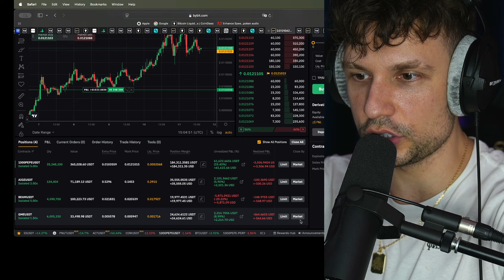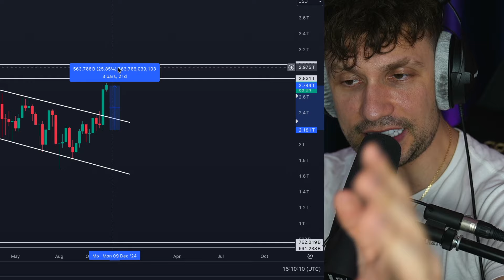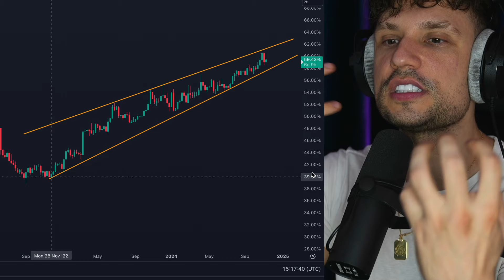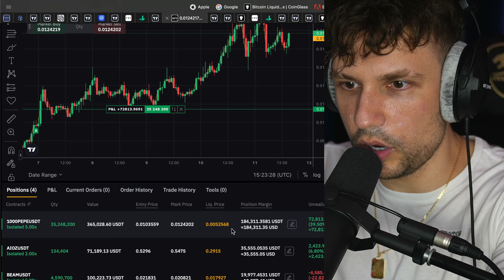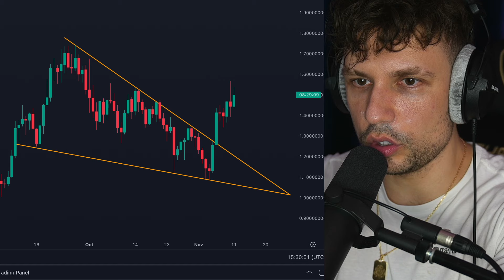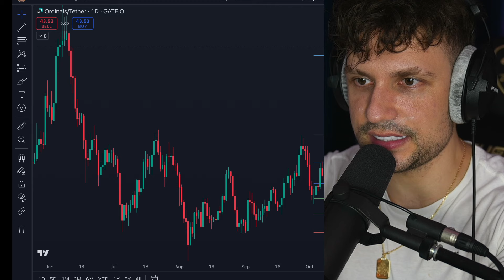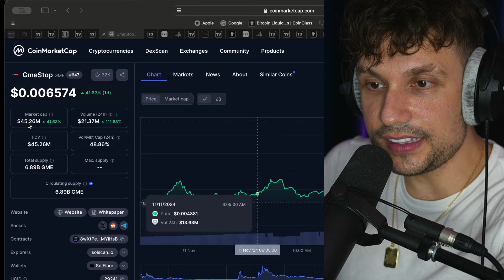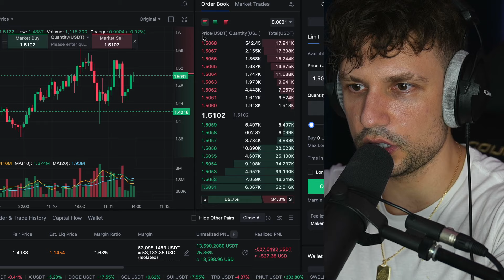BITCOIN: I AM ALL IN!!!!!!!!!!!!!!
✅ BITGET – Best Crypto Exchange of 2024 & where I trade!
⮑ Discount on your Trading fees exclusive

✅ BYBIT – NR.2 Crypto Exchange Worldwide & where I trade!

00:00 - Introduction
03:12 - BTC Price Analysis
11:27 - The Biggest Altcoin Season is HERE!
18:30 - My $2.5 Million Trades
20:08 - $PEPE $420,000 Long + Technical Analysis (TA)
25:55 - $FET $1.2 Million Long + Technical Analysis (TA)
31:02 - $BEAM $100,000 Long + Technical Analysis (TA)
33:26 - $ORDI $300,000 Long + Technical Analysis (TA)
36:10 - $APT $200,000 Long + Technical Analysis (TA)
39:31 - $GME $33,000 Long + Technical Analysis (TA)
44:01 - $INJ $135,000 Long + Technical Analysis (TA)
45:43 - $AIOZ $71,000 Long + Technical Analysis (TA)
47:23 - Outro